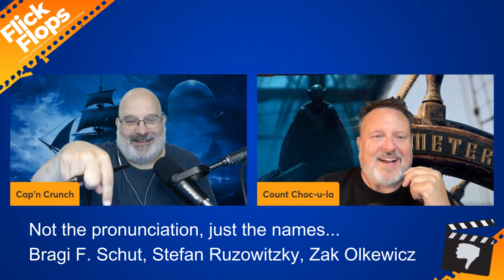Does The Last Voyage of the Demeter (2023) deliver the goods? Find out in episode 24 of Flick Flops!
Welcome back to Flick Flops, the podcast where we review movies that critics decry, and tell you if they satisfy.

Today, we are discussing the newly released film, The Last Voyage of the Demeter starring Corey Hawkins, Aisling Franciosi, Liam Cunningham and David Dastmalchian. The story is adapted from one chapter of the novel Dracula, by Bram Stoker, and follows the titular ship in its journey from Romania to England and the discovery of what lurks among the private containers in their cargo hold.

But does this movie deliver on its supernatural gothic horror origin or is it bon voyage for this edition to the Dracula film archives? Find out as Andy and Gary discuss The Last Voyage of the Demeter (2023).

We can confidently inform you that this movie is a Flop! We review Confidential Informant (2023)!
Does Indiana Jones go out with a bang? We review Indiana Jones and the Dial of Destiny - Episode 19
Is Kandahar (2023) the action film of the year? Can da guys get all the way through this episode? we cheer or rage against The Machine (2023)? Find out in this episode of Flick Flops!